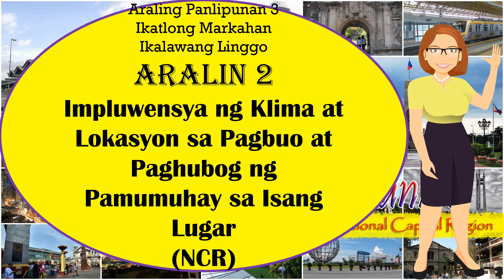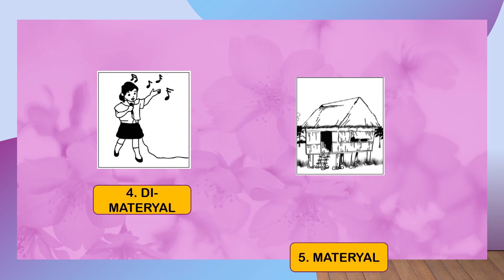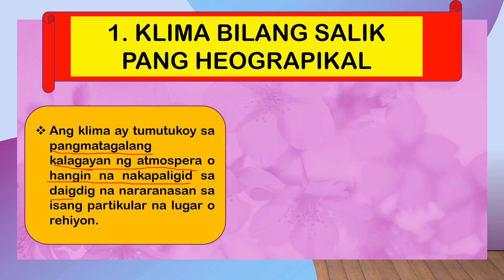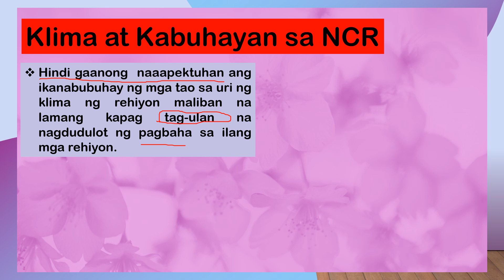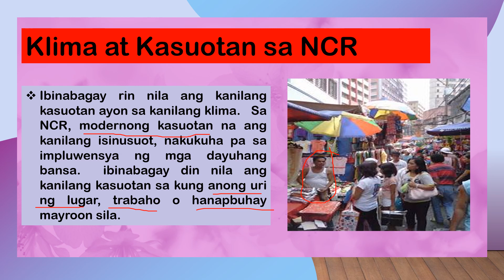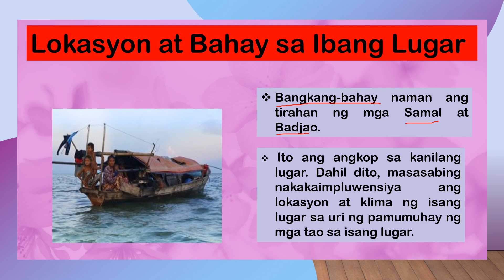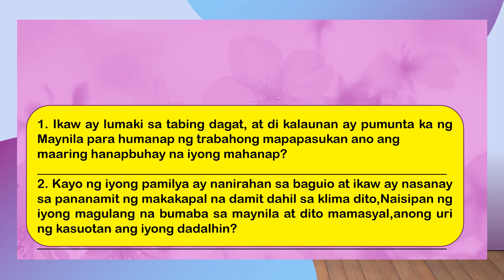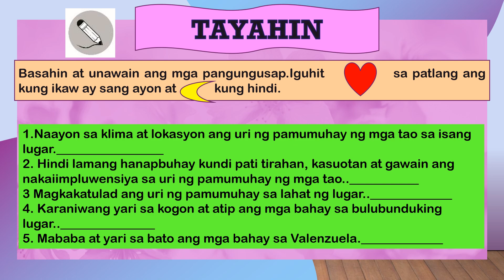Araling Panlipunan 3 Yunit III Aralin 2 Impluwensya ng Klima at Lokasyon sa Pagbuo at Paghubog NCR